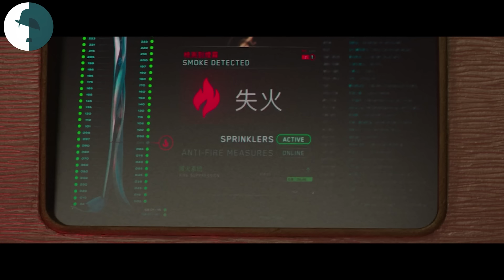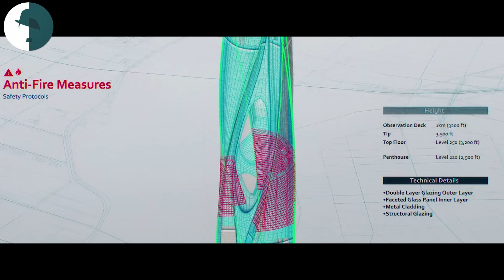SKYSCRAPER - ELEŞTİREL PARODİ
Eskiden Rock, şimdi ise Dwayne abimizin başrolünde yer aldığı, Türkçemize Gökdelen olarak çevrilen yapımın Eleştirel Parodisi sizlerle canlar. Keyifli seyirler ve iyi eğlenceler seviliyorsunuz.